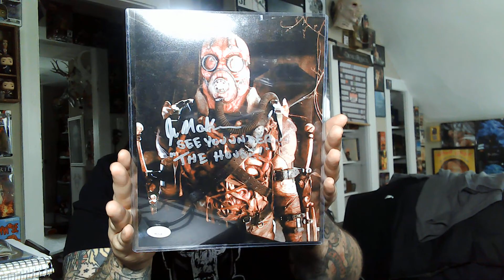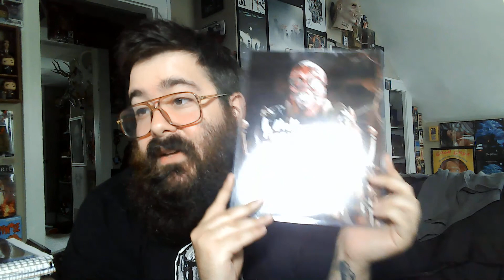Zobie May Fright Box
Themes include, Motel Hell, Wrong Turn, Scream, House of 1000 corpses